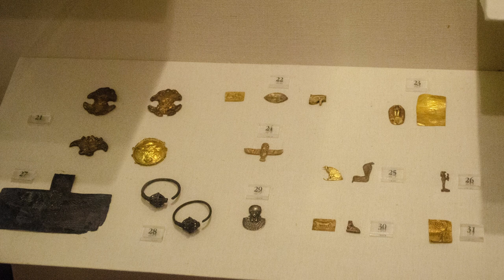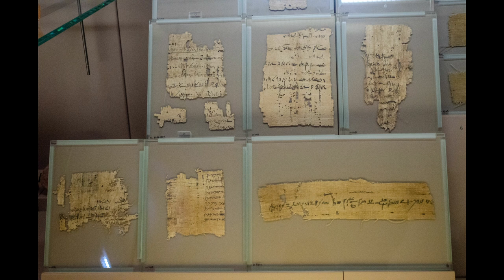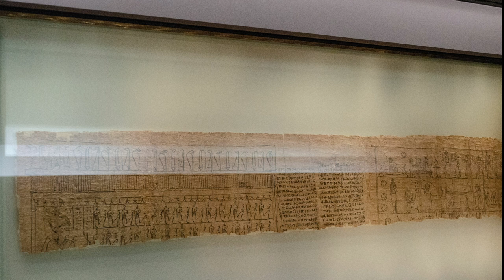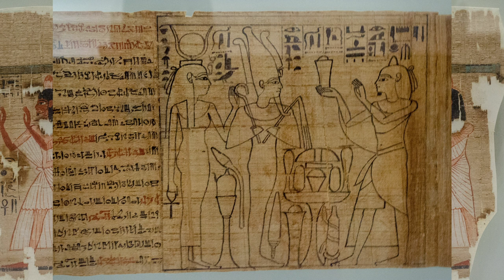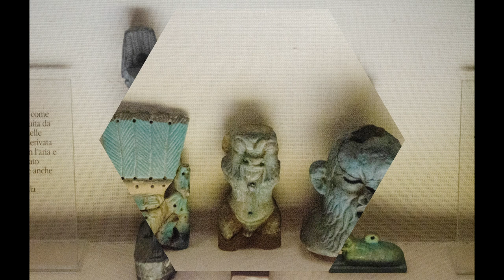Bologna Museo civico archeologico sezione egizia I parte